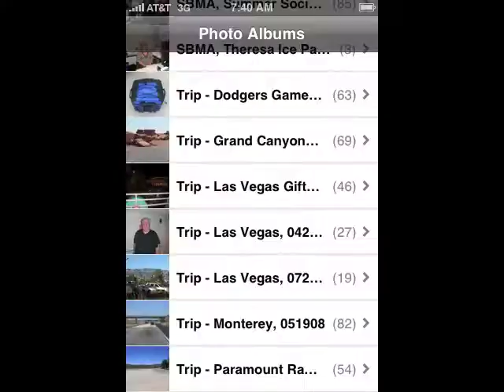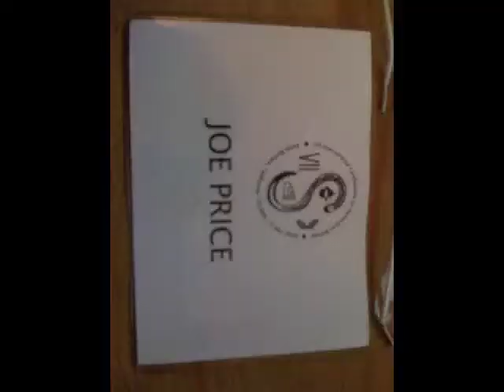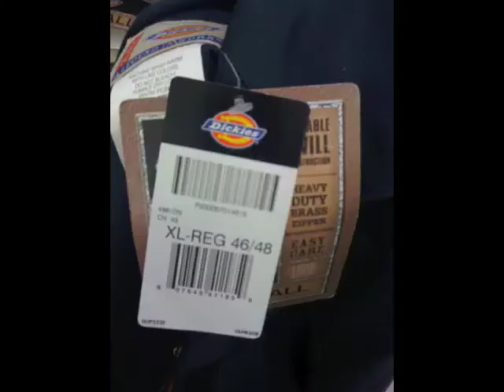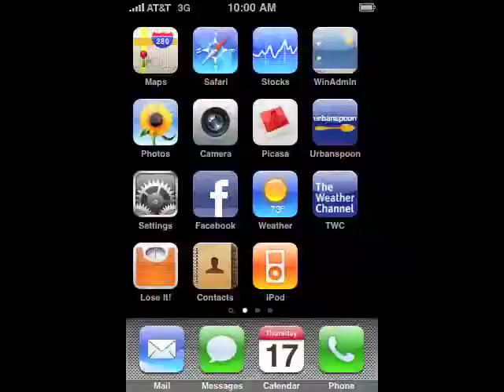Joe's iPhone Life in Review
Photos taken from my iPhone from 9/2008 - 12/2009.